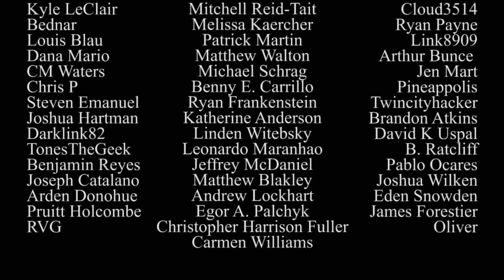Justice League/Mighty Morphin' Power Rangers - Atop the Fourth Wall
Welcome to Atop the Fourth Wall, where bad comics burn.

Originally released March 9th, 2020.

ORIGINAL DESCRIPTION: It's Leaguein' time!